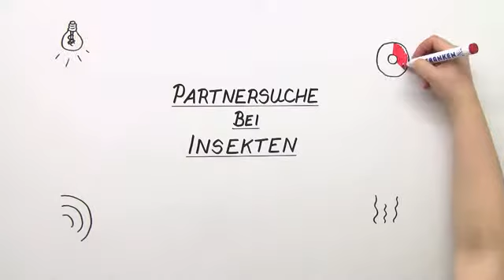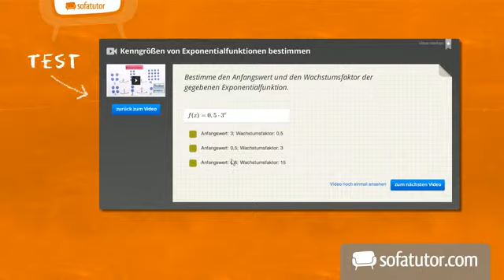Partnersuche bei Insekten | Biologie | Biologie der Tiere (Mittelstufe)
Wenn Grillen zirpen und Glühwürmchen leuchten, dann sind sie auf Partnersuche. In diesem Video lernst du, welche Duft-, Schall- oder auch Lichtsignale Insekten einsetzen, wenn sie sich paaren wollen.

Dieses Video gehört zu: Biologie | Biologie der Tiere (Mittelstufe) | Insekten